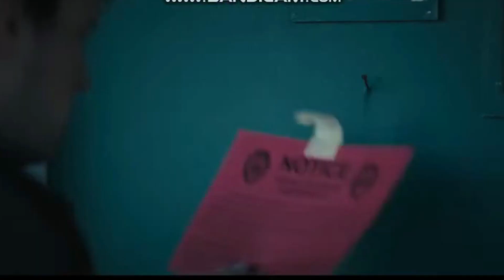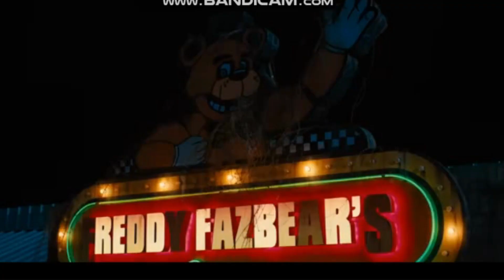YTP: Five nights at Alabama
This is a fnaf movie tralier ytp